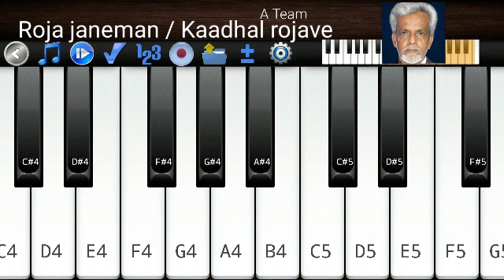Roja janeman / Kaadhal rojave | Mobile Keyboard piano cover by NIYAZ | Pernambut | Vellore Dt.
Video Credits :

Hindi & Tamil cover song : Roja janeman | Kaadhal rojave

Mobile Keyboard piano cover by NIYAZ